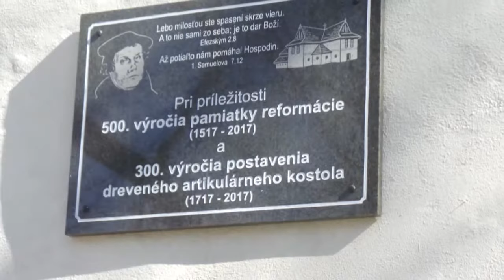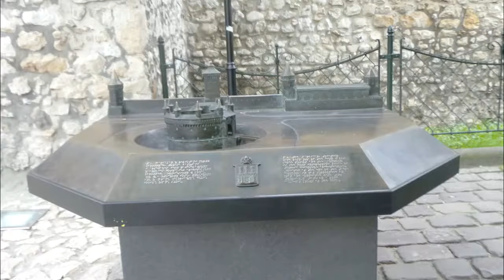2018 Zipserland Mittel